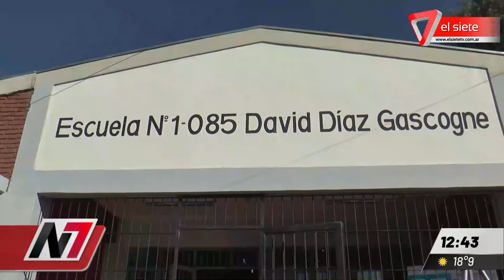ALUMNOS INTOXICADOS CON MONÓXIDO I En la escuela David Díaz Gascogne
Sucedió en la escuela David Díaz Gascogne de Luján, además no cuentan con agua ni gas. Los padres realizaron el reclamo. Desde la DGE informaron que trabajan en la solución de los problemas denunciados.